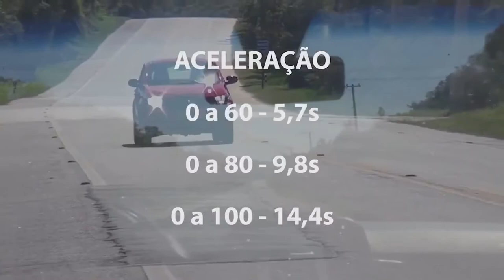100% Motor Retrô: Avaliação e teste 0 a 100 Fiat MOBI